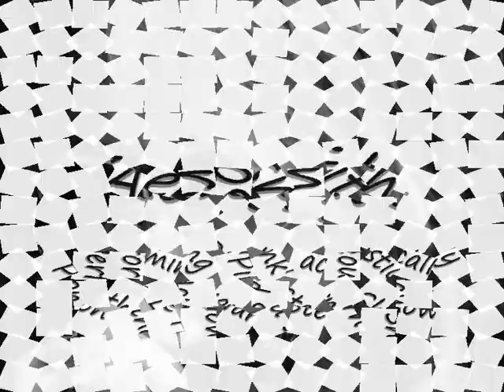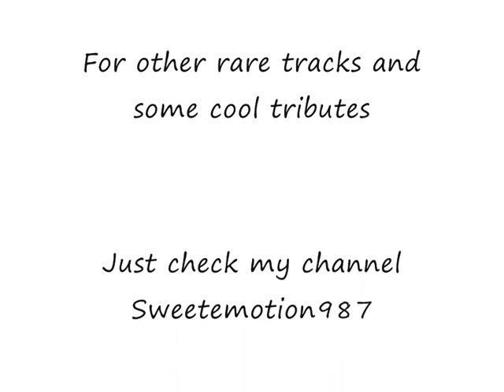Rare: Aerosmith Performing Acoustic version of 'Pink'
On the Howard Stern show, the guys performed an acoustic version of 'Pink'

I think it sounds really great.

Check out the video response too which is a video I made as a tribute to the original version of the song.